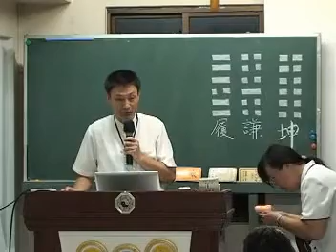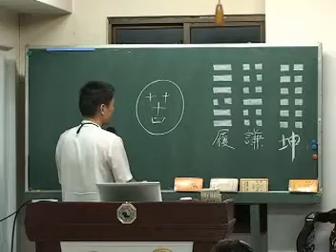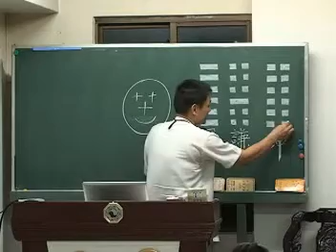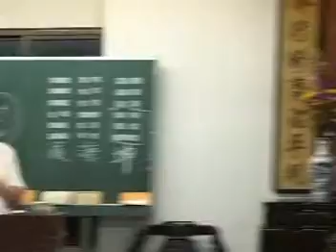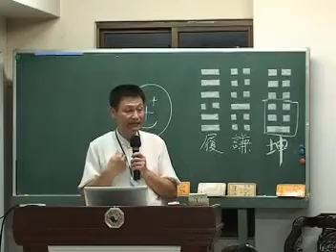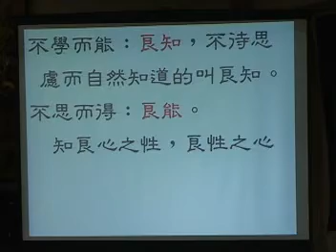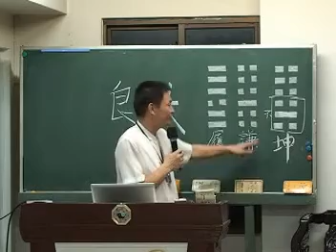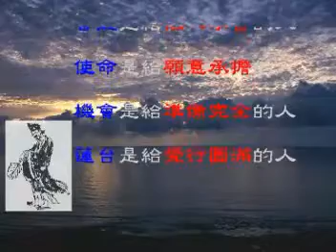易經心法經文班第09集坤卦台語